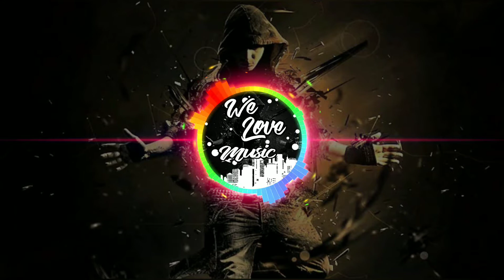Alan Walker - Fade - WLM